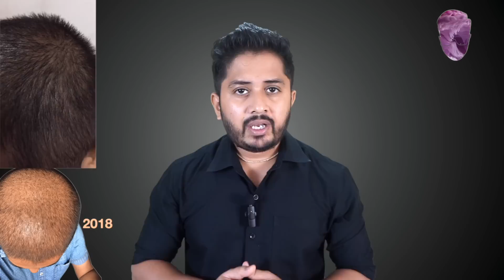क्या Genuine Tips, Fake Sponsored Video बना रहा है? क्या मैं पैसों के लिए बिक गया?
Hello friends, if you are thinking Genuine Tips is making fake sponsored videos.  For earning money promoting fake products which have no results then this video is for you.
I wish I have cleared your doubt and have the same faith which used to be earlier.

Keep Supporting!!

My Recommendation - Touche Wellness Follinion Onion Hair Oil

Daily Use Natural Mild Shampoo
1. Havintha Shampoo Powder:
2. Khadi Shampoo

The Camera I use to shoot this video Sony Alpha ILCE 6400L